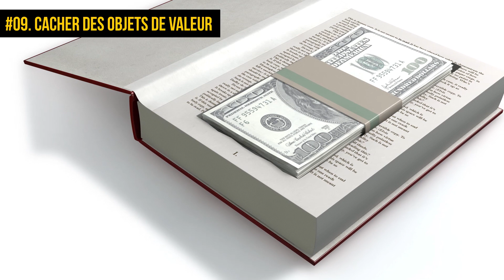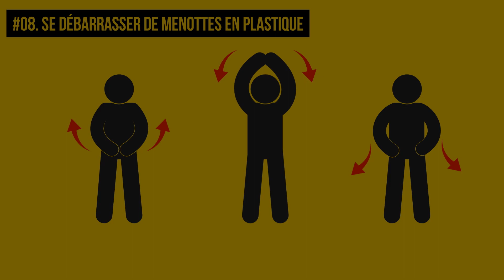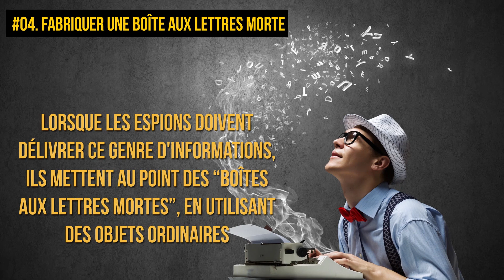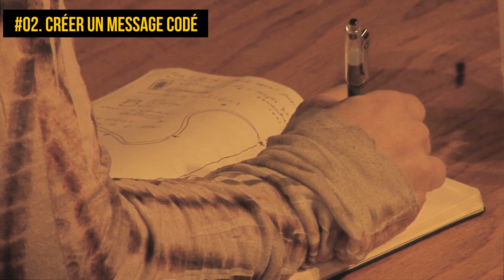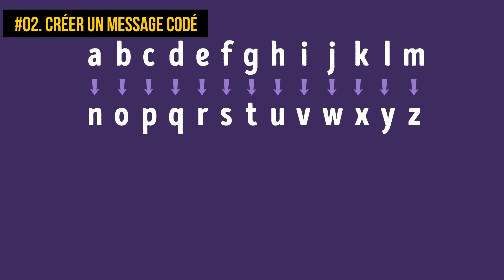10 Astuces de Films d'action Qui Pourraient te Servir un Jour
Sympa a concocté une liste d'astuces utilisées dans les films d'action qui pourraient un jour te sauver la vie et te tirer d'affaire. Que tu te retrouves menotté ou que tu doives faire passer un message secret – nous avons préparé pour toi des astuces de survie indispensables !